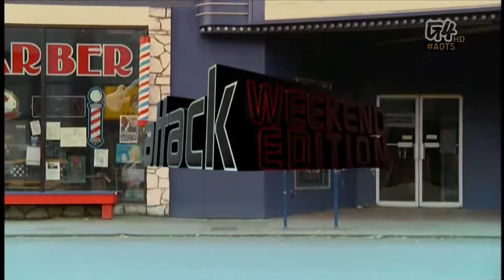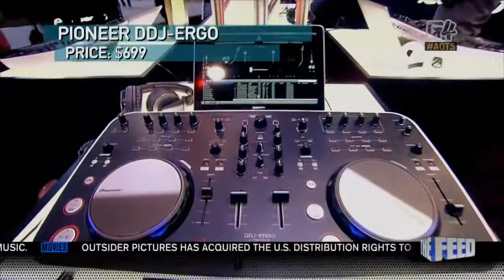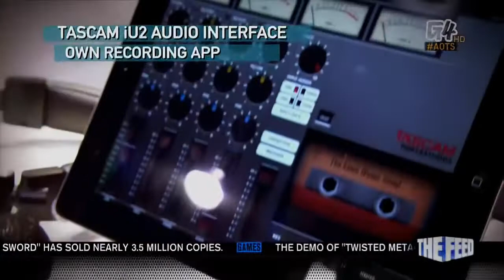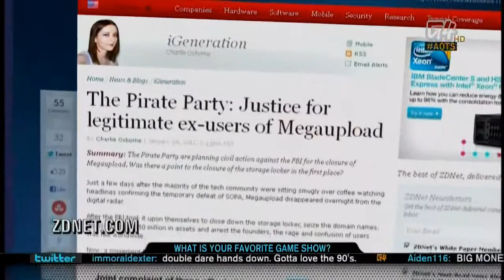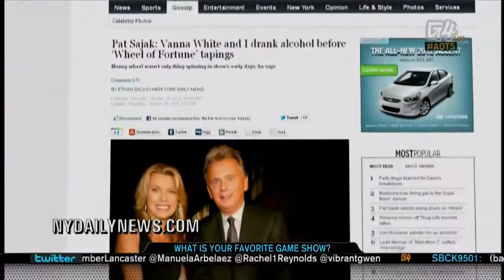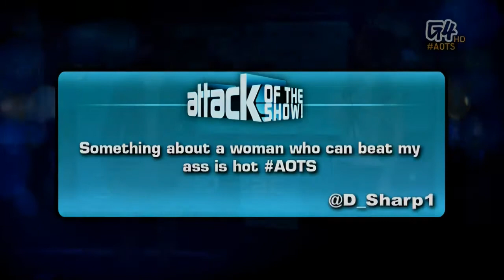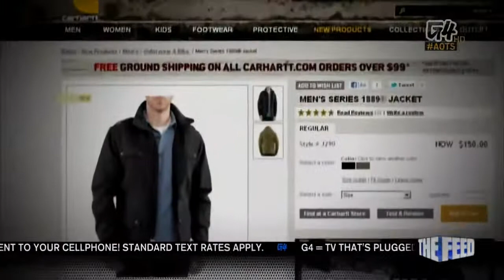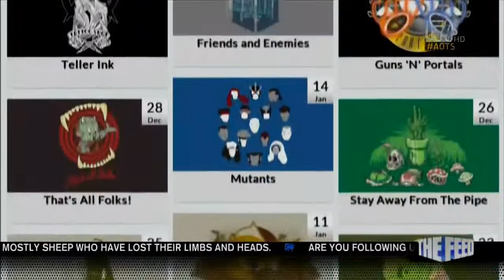Attack of the Show 01/27/2012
Highlights of the best segments of the week, including: MMA fighter Ronda Rousey shows off her fighting moves, Jim Parsons from 'The Big Bang Theory' talking about his secret Twitter account and all the cool music gear found at the 2012 NAMM Show